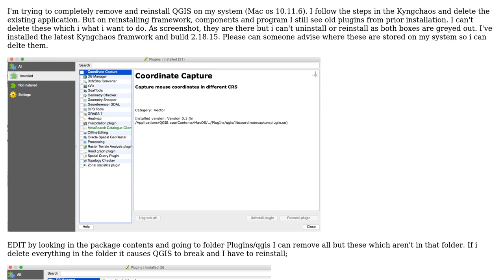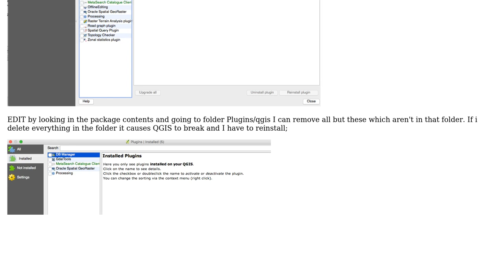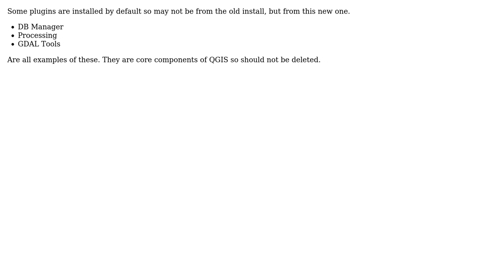GIS: Can't remove QGIS plugin (2 Solutions!!)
GIS: Can't remove QGIS plugin

With thanks & praise to God, and with thanks to the many people who have made this project possible! | Content (except music & images) licensed under CC BY-SA | Music | Images & others | With thanks to user mapping dom user HeikkiVesanto user AndreJ and the Stack Exchange Network Trademarks are property of their respective owners. You are responsible for your own actions.